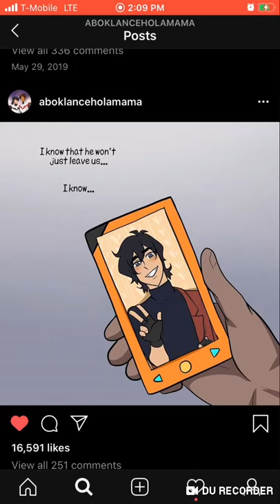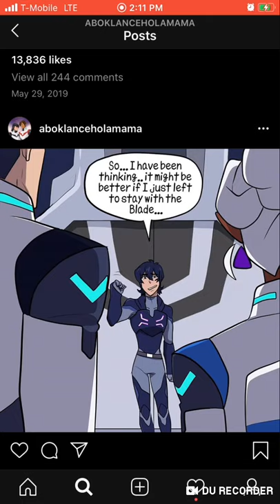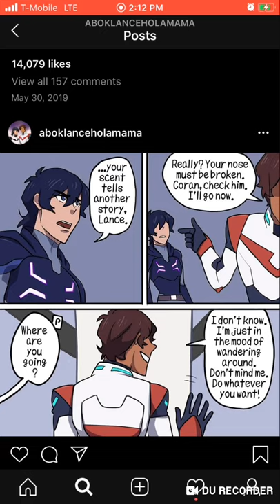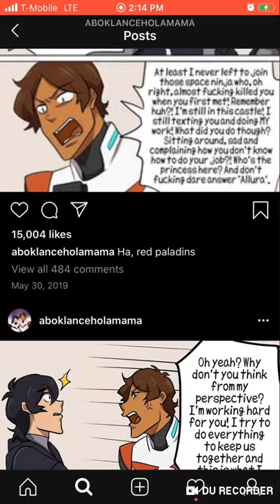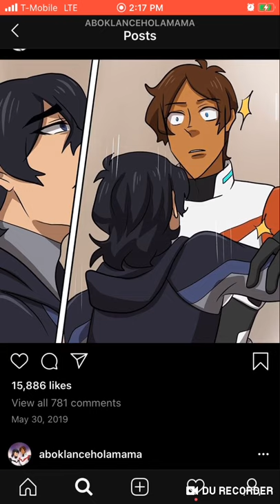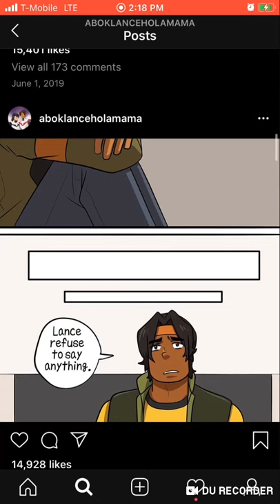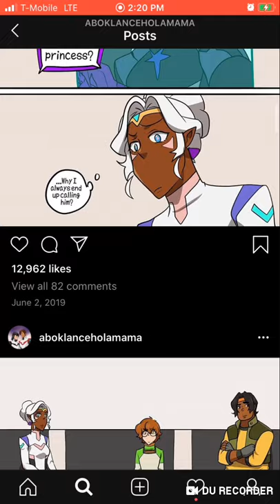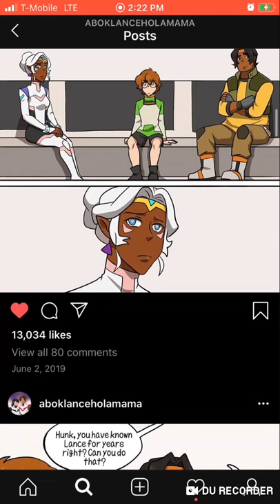Klance comic part 14 WERE DONE! GOODBYE LANCE!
⚠️warning⚠️ THIS VIDEO CONTAINS LGBTQ+ IF U DO NOT LIKE LGBTQ+THEN THIS IS NOT THE VIDEO FOR U